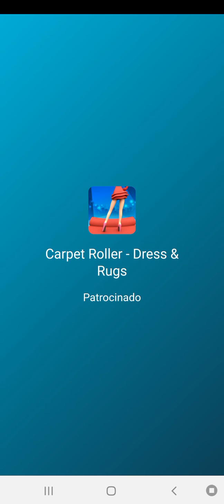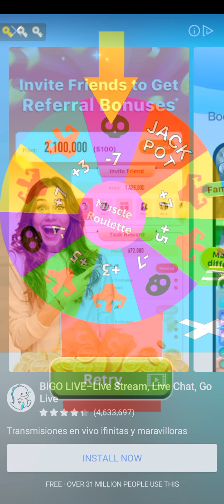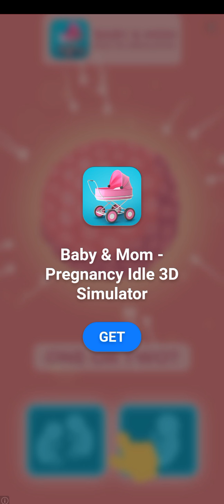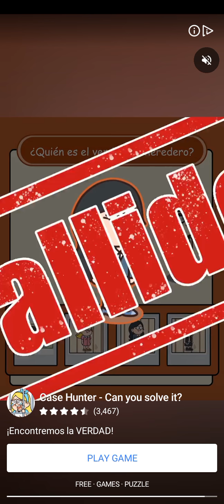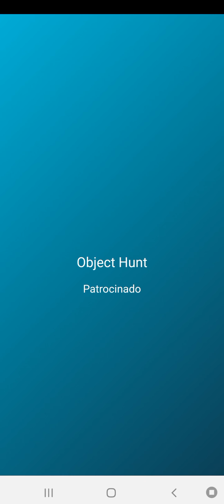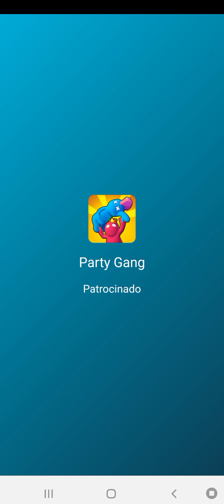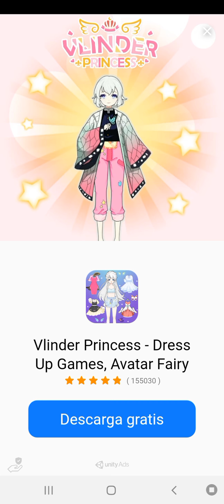10 de agosto de 2021(1)